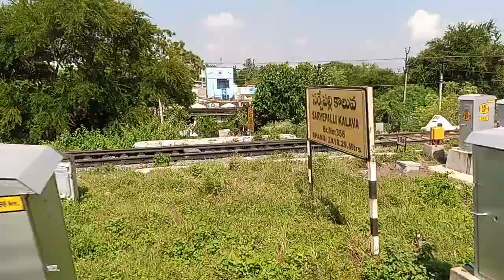Godavari part 2 Tamil Nadu